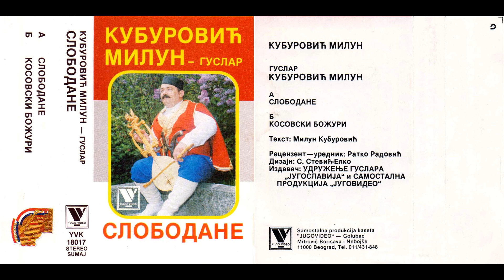Милун Кубуровић Слободане P 1989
P 1989
Аутор: Милун Кубуровић
Издавач: Удружење гуслара "Југославија" и Самостална продукција "Југовидео"